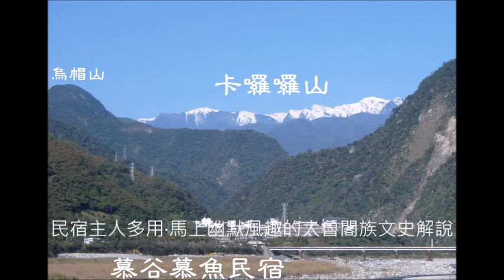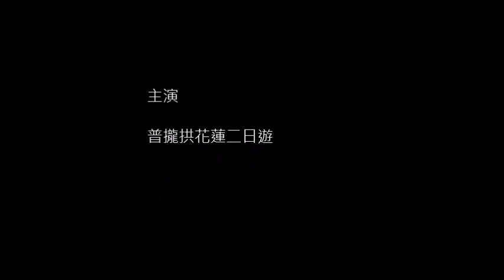20230313普攏拱花蓮二日遊蒞臨慕谷慕魚民宿參加木瓜深度知性套裝旅遊活動影片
1. 穿著太魯閣族服裝合影後舞蹈教學及共舞來暖身
2. 各自在園區各角落拍照留影
3. 民宿主人多用‧馬上幽默風趣的太魯閣族文史解說
4. 散步健行切入木瓜溪多用全程風趣的山林故事分享
5. 進入木瓜溪沿溪邊往上游走，沿途聽多用說故事
6. 多用分享健康五要件，並提供大自然給予的六大藥方
7. 團體合影後離開木瓜溪前往大草原返回多用的家
8. 進入大草原表示即將抵達多用的家
9. 享用多用家超級新鮮養生的風味餐
10. 再會吧！慕谷慕魚民宿~多用的家